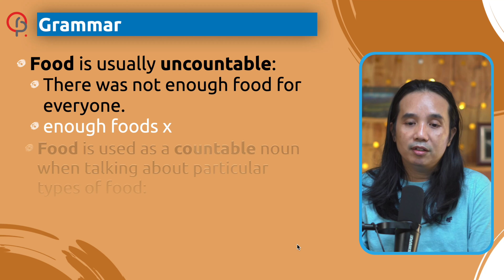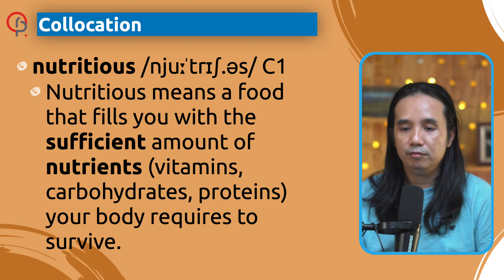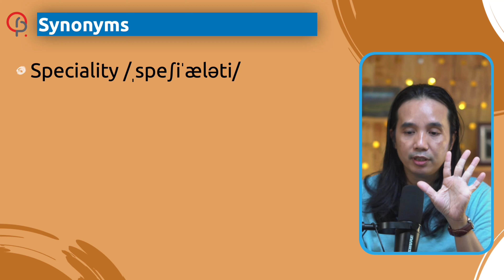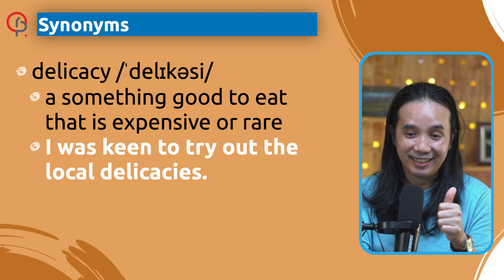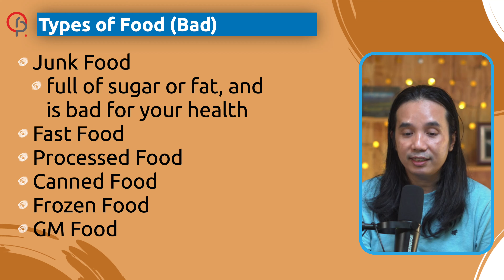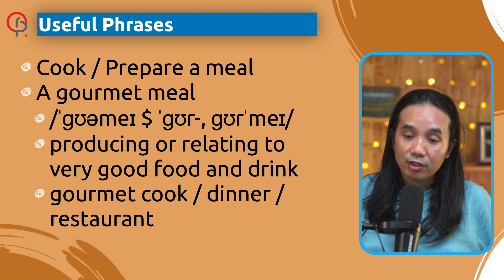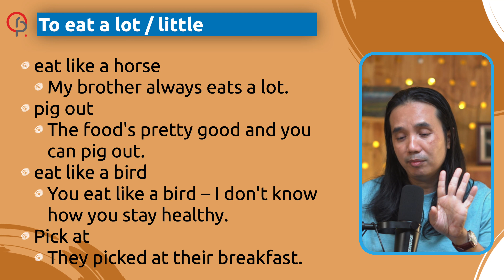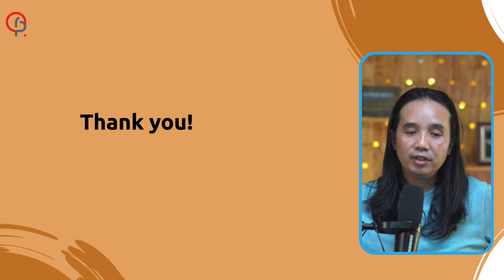Vocabulary: Food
Vocabulary: Food (In Burmese)

ROP သင်တန်းကျောင်း၏ Self-Study Package များ
သင်တန်းချိန်များနှင့် မိမိအားသည့်အချိန် မကိုက်‌၍ သင်တန်းမတက်ဖြစ်ပေမဲ့ IELTS နှင့် Pronunciation ကို Monthly Zoom Sessions + Self-Study Video Package များဖြင့် လေ့လာနိုင်ပါပြီ။

နမူနာ သင်ခန်းစာတွေ အတော်များများ စီစဉ်ပေးထားတဲ့အတွက် စိတ်တိုင်းကျလေ့လာပြီး အရည်အသွေးနဲ့ ထိရောက်မှုကို နှစ်သက်မှသာ အခု Package များကို ဝယ်ယူလေ့လာနိုင်ပါတယ်။

(Lifetime) Monthly Zoom Sessions + Self-Study Video Package

မည်သည့် Level မဆို လေ့လာနိုင်သော Package များ

2. Effective Writing #1 | 30,000 Ks | EW-1

A2 (Pre-Intermediate) Level ကို စနစ်တကျ ပြင်ဆင်ရန်
1. A2 (Pre-Intermediate) 4 Skills

✅ 4-Month Learning Journey အတွက် B1 (Foundation) ကို ရွေးချယ်သင့်ပြီး Video Lessons / Assignments ပေါင်း ၈၀ ကျော် အတွက် 86,000 Ks (Early Bird = 70,000 Ks)

✅ 7-Month Learning Journey အတွက် B1 (Standard) ကို ရွေးချယ်သင့်ပြီး Video Lessons / Assignments ပေါင်း ၁၅၀ ကျော် အတွက် 140,000 Ks (Early Bird = 120,000 Ks)

IELTS Preparation အတွက် (B1 နှင့် အထက် ရှိသူများအတွက်)

4. IELTS Academic Writing Task 1 | 50,000 Ks | T1

*** IELTS Essay (E) ဝယ်သူများ Effective Writing #1 (EW-1) ကိုပါ အခမဲ့ ရရှိပြီးသား ဖြစ်ပါသည်။

Pronunciation + IELTS Reading or Essay or Speaking or Writing Task 1
P + RL = Before Discount: 80,000 Ks | After Discount: 70,000 Ks (13%)
P + Es = Before Discount: 80,000 Ks | After Discount: 70,000 Ks (13%)
P + S = Before Discount: 90,000 Ks | After Discount: 80,000 Ks (11%)
P + T1 = Before Discount: 80,000 Ks | After Discount: 70,000 Ks (13 %)

IELTS Bundles (Excluding ‘Pronunciation’ option)

Pronunciation + Effective Writing Bundles
P + EW-1 = Before Discount: 60,000 Ks | After Discount: 45,000 Ks (25%)

Page ကို ဆက်သွယ်ပြီး သင်ခန်းစာများကို ဝယ်ယူနိုင်ပါတယ်။

သင်တန်းကြေးလက်ခံရရှိအပြီး နာရီပိုင်းအတွင်းမှာ စပြီး လေ့လာနိုင်ပါတယ်။

ကျေးဇူးအထူးပါ။

ROP - Republic of Professionals
School of IT & Language